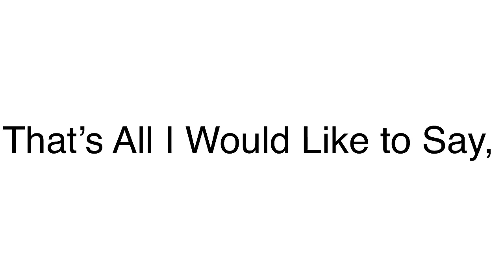Announcement (March 25, 2021)